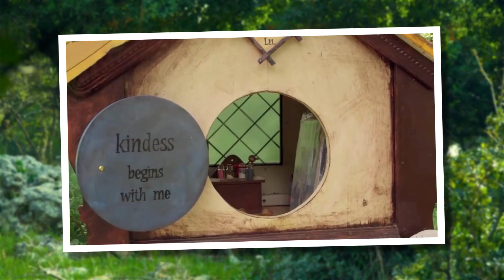Они Нашли Секретную Дверь в Дереве, Когда Они Заглянули Внутрь...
С вами tophype и в этом выпуске мы покажем вам девочку, которая нашла секретную дверь в дереве, и что она увидела внутри
Многие из нас обожают проводить выходные на природе: выезжать за город на пикник или гулять в лесу. Как показывает практика, прогулки по чащам леса помогают не только расслабиться и отдохнуть, но и совершить невероятные открытия. И речь тут не о всевозможных жестянках и других забытых туристами вещах, а о куда более ценных и интересных находках. Как насчет города фей? Или капсулы космического корабля? А что насчет брошенного самолета или нефтяного месторождения?